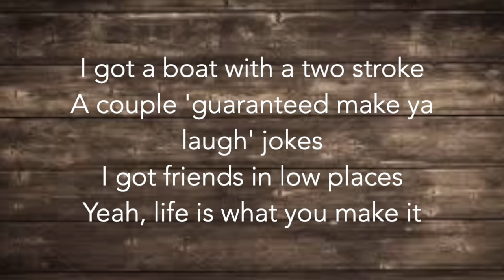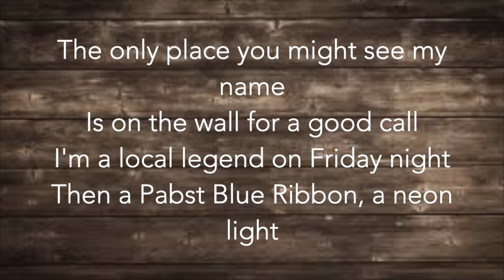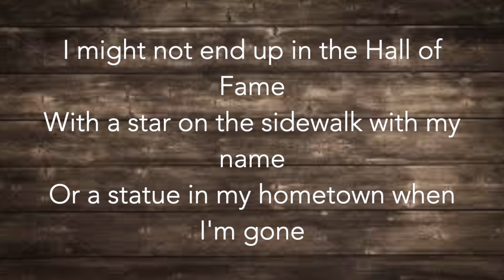Jake Owen - Down to the Honkytonk (Lyrics)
Lyrics to Down to the Honkytonk by Jake Owen.